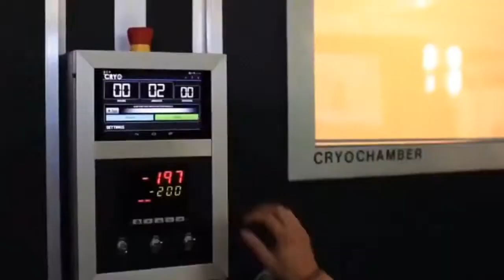Best Workout Music Mix 💪 Gym Motivation Music 💪 Workout Mix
musica palestra 2020
musica per fitness aerobica
canzoni da palestra
musica fitness
palestra 2020
workout music
musica allenamento palestra
gym music
musica gym
canzoni gym
musica per allenarsi in palestra
allenamento
musica per palestra 2020
fitness aerobica
musica per correre
musica allenamento
aerobica con musica
motivazionale 2020
canzoni motivante per allenamento
canzoni motivazionale
musica palestra
новая
виагра
ротару
барских
время и стекло
iowa
эмин
лепс
лолита
лобода
emin
best
билан
баста
крид
hit
михайлов
лорак
мотивация
электронная музыка для физических упражнений
музыка для осуществления в домашних условиях
музыка для кардио
музыка для тренажерного зала
хип-хоп для тренировок
музыка для тренировок от игоря войтенко
лучшая мотивация
музыка для
обучение музыке
музыка мотивации тренировки
музыка для физических упражнений
музыка на жесткий упражнения
музыка спорт мотивация
электронная музыка
поезд
тренировки музыки
лучшая музыка для осуществления
плейлист русского грега плитта !!!
грега плитта
бадургов
вызов
заруба
плейлист игоря войтенко
крутая музыка
музон в качалку
мощный музон
юрий спасокукоцкий

music for sport
hip-hop
heavy metal compilation
трансформация
эстетичный бодибилдинг
лютый
музыка для брутальных тренировок
жесткий mix 2017
музыка +для тренировок
брутальные тренировки
музыка для спортзала 2019
mix 2019
тренажерный зал
ютуб
мотивирующая
русский
мотивирующая музыка для тренировок
рэп для тренировок
спорта
фитнеса
поиск
russian
бега
слушать музыку +для тренировок
музыка +для спорта
музыка для занятий фитнесом
музыка для занятий спортом онлайн
музыка для спорта онлайн
музыка для занятий спортом без слов
музыка для тренировок слушать
музыка для тренировок бесплатно
музыка для спорта слушать онлайн
fitness
бесплатная музыка для тренировок
ритмичная музыка для занятий спортом
1 час музыки для тренировок
музыка +для тренировок слушать онлайн
музыка +для спортзала
музыка +для фитнеса
музыка +для качалки
музыка +для тренировок 2016
слушать +для тренировок
слушать бесплатно музыку +для тренировок
скачать музыку +для бега
энергичная музыка +для тренировок
рэп для бега
рэп спорт
instrumental metal music
instrumental music
music for gym
workout 2019
heavy metal music
heavy metal songs
hard rock songs
hard rock music
рэп мотивация
heavy metal instrumental
metal workout music
alternative rock workout
нюша
loboda
воробьев
руки вверх
зара
russia
top
лучшая
русская
energetic music
правильный рэп
russian rap
русский рэп
слушать музыку бесплатно +для тренировок
русский значит трезвый
русский рэп для тренировок
музыка для бега 2019
рэп для спорта
русская музыка для тренировок
музыка +для тренировок скачать торрент
музыка +для тренировок 2014
rock motivation music
workout rock motivation
скачать музыку бесплатно +для тренировок
музыка +для тренировок торрент
музыка +для спорта +и тренировок
слушать онлайн музыка +для тренировок
земфира
ислам бадургов
workout music 2019
music motivation
workout motivation
training music
remix
hits
dance
beats
trap
hip hop workout
hip hop music
workout songs
workout videos
gym
hip hop
gym training motivation
gym workout music
eminem
50 cent
брутальные нокауты
лучшие нокауты
нокаут
жесть
боец ufc
конор против хабиба
хабиб нурмагомедов
конор макгрегор
нокауты
топ нокауты
motivation 2019
motivation music 2019
beyonce
music hit
musichit
топ нокаутов в боксе
топ нокаутов в мма
топ нокаутов
workout music
bodybuilding music
мотивация обеспечена
музыка для тренировок 2017
отличная музыка
музыка для бодибилдинга

клипы новинки
сборник музыки для тренировок

music (tv genre)
азазаа
железо
тренажерка
пресс
занятия
хип-хоп
тэлар смит епта
бибер
негры
музыкальные клипы
2019 клипы
песни 2018
лучшая музыка 2018
зарубежные песни и хиты
лучшие клипы
новые клипы
bodybuilding
руки базуки
пресс
популярная музыка 2019
fitness music 2019
Тренировок Микс
конор макгрегор 2019
музыка для тренировки
музыка для тренировки 2019
в спортзал музыка 2019
в спортзал музыка
Музыка Для Тренировок 2019